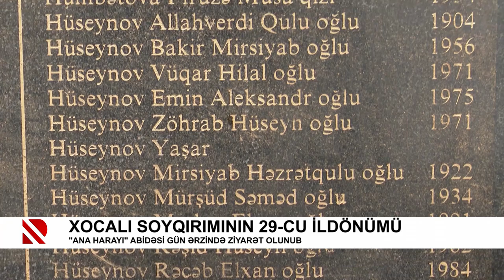“Ana harayı“ abidəsi gün ərzində ziyarət olunub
Xocalı soyqırımının 29-cu ildönümü